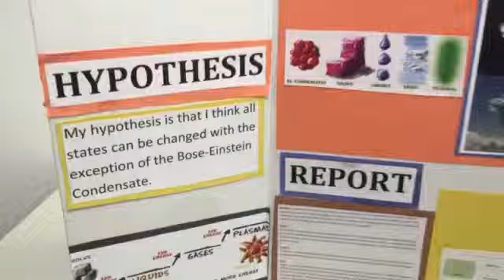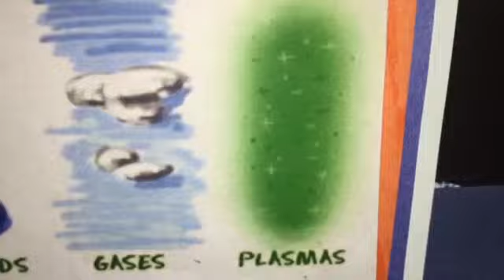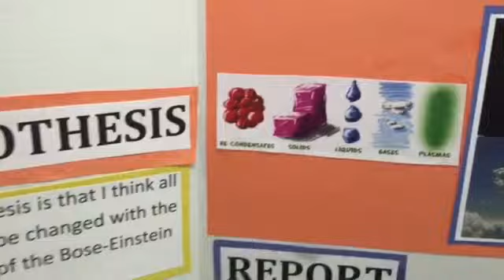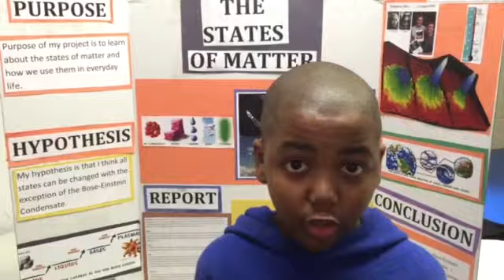Lake's Science Project: The States of Matter